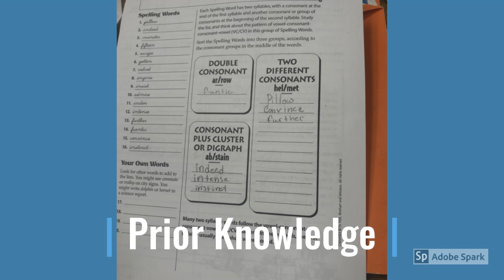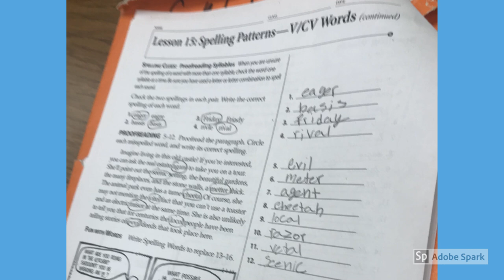Photostory Glen Rose Jr. High